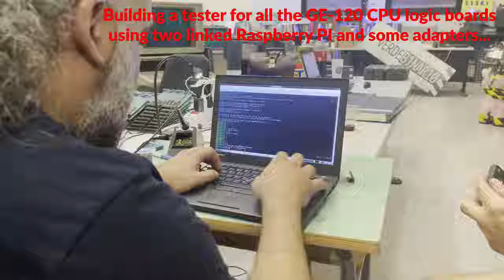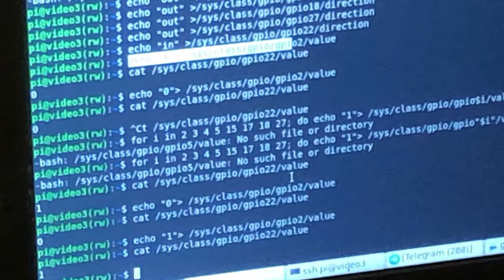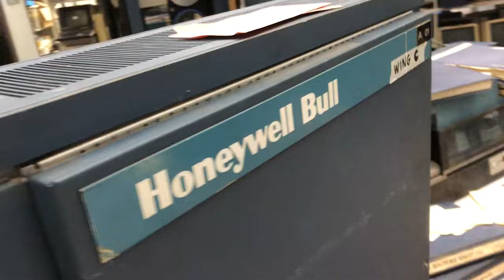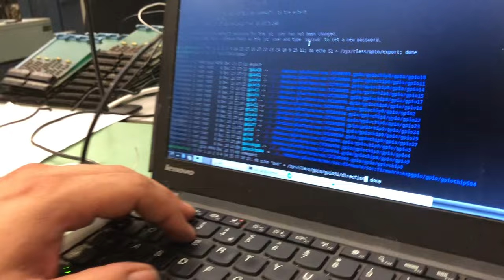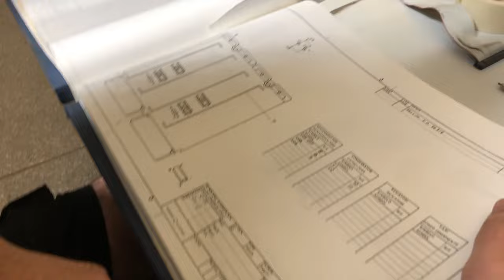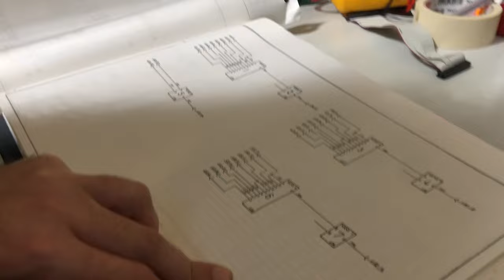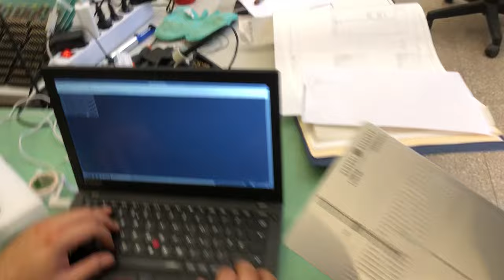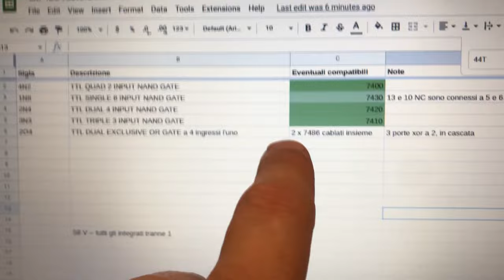RESTAURO del General Electric GE-120 EP.03: CPU BOARD TESTING! generalelectric ge-120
Benvenuti al TERZO video della saga relativa al restauro del General Electric GE-120, conservato attualmente al MIAI di Rende (CS).

Scopo del meeting del 2022 e' quello di iniziare a testare le singole schede che compongono l'armadio della CPU, in modo da verificare eventuali guasti o malfunzionamenti.

Il progetto comincia a prendere forma e vediamo i primi risultati...